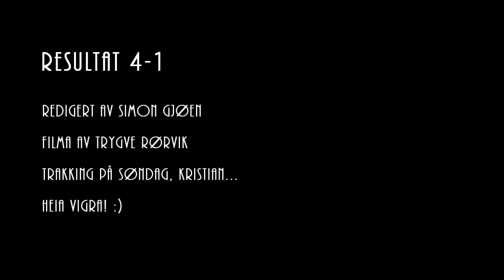Vigra - Åram/Van.kam 04.06.14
5. divisjon på Sunnmøre.